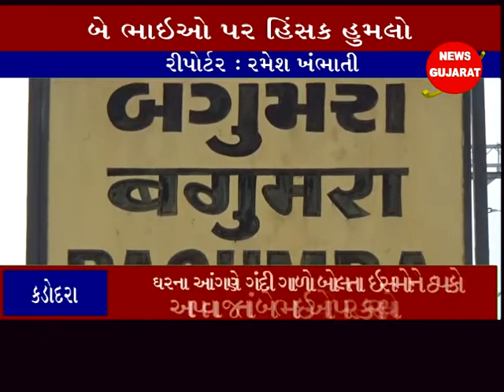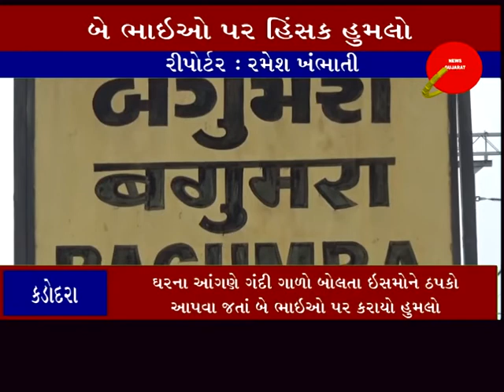કડોદરા ઃ બગુમરા ગામની સાંઇ વાટીકા સોસાયટીમાં બે ભાઇઅો પર જીવલેણ હુમલો